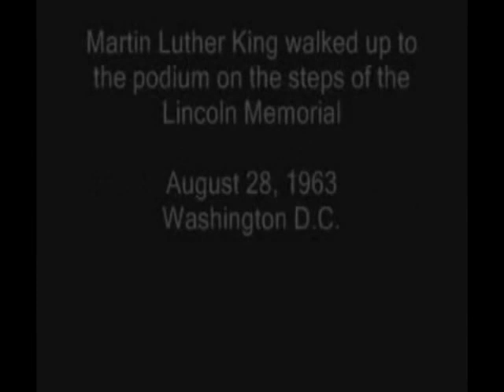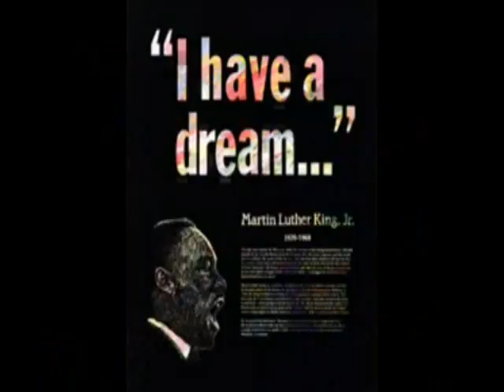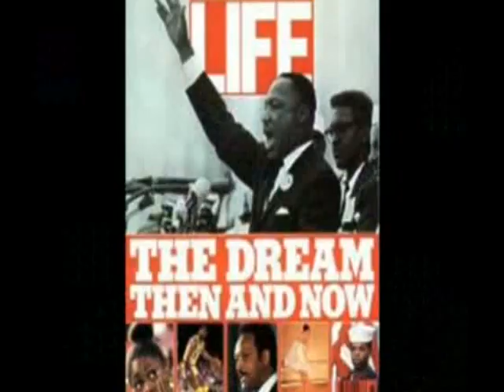Martin Luther King, Jr - I Have A Dream Speach